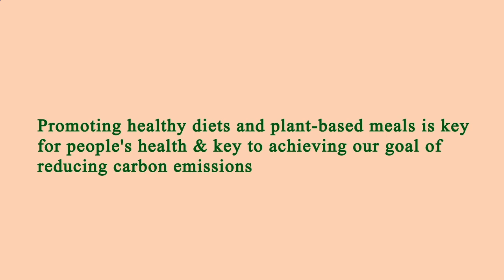Close to Me Restaurant - Close to Me Restaurants - Manhattan 10003 NY, New York County, New York, US